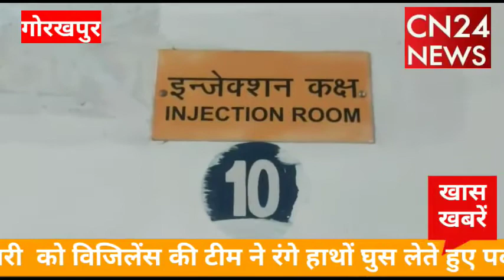गोरखपुर के जिला अस्पताल में रेबीज टीका लगाने के नाम पर धन उगाही का मामला सामने आया , देखिए रिपोर्ट